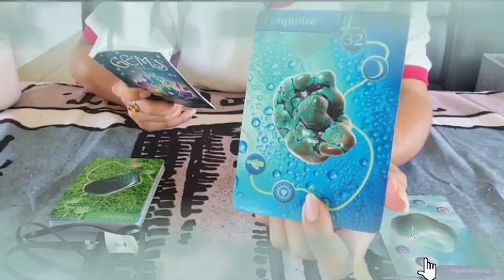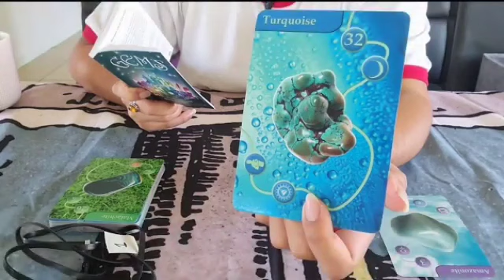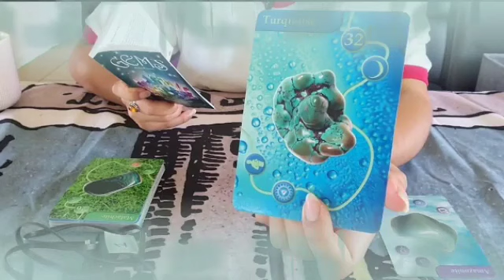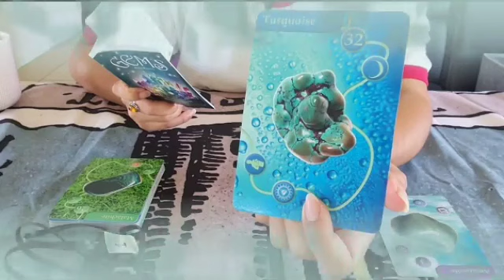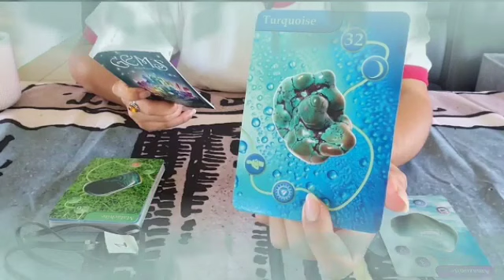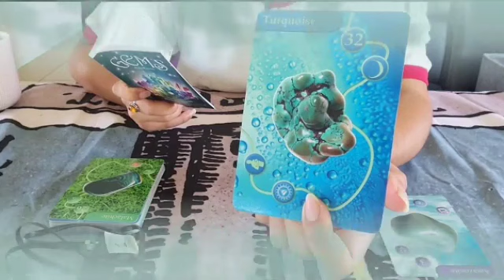برج القوس من 13 إلى 23 نيسان 2023 // أفضل شىء حصل من مده طويله جدا♥️تردد من غير قلق يا قوس👌